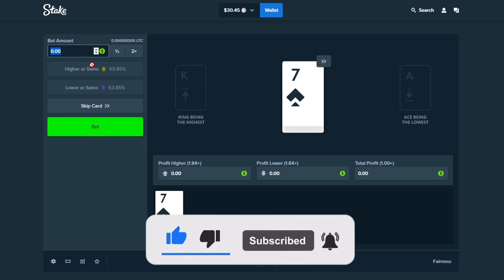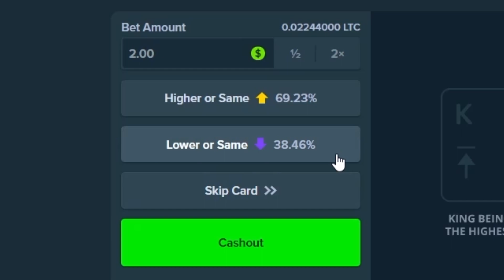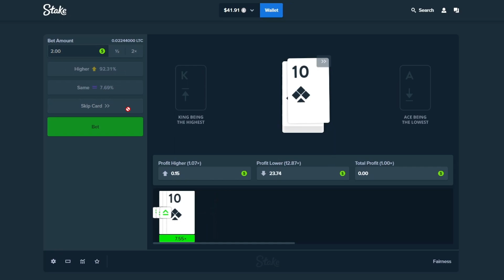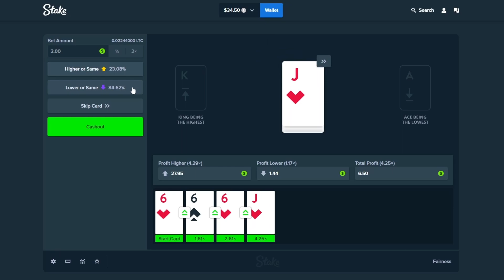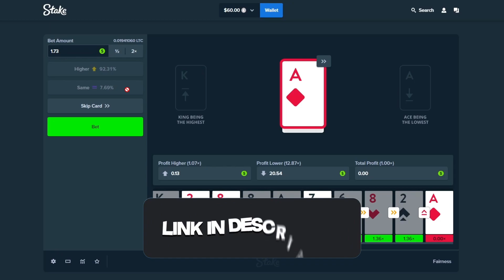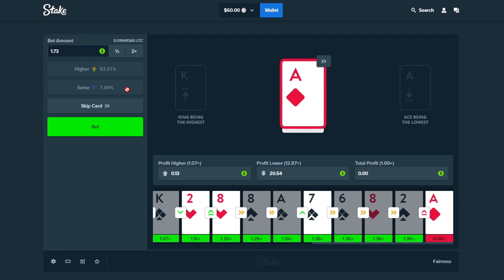Stake HILO was PRINTING MONEY...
Another day, another dollar; or so we hope. Today we head over to Stake Hilo in hopes to chase some degen multis and cash out BIG! We start off by getting absolutely ripped, but somehow manage to pull together and WIN!!